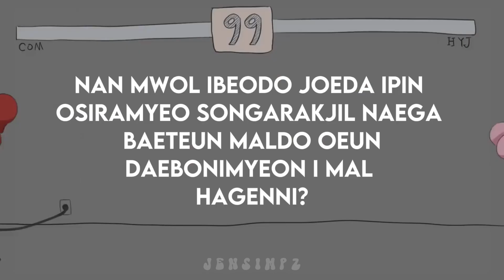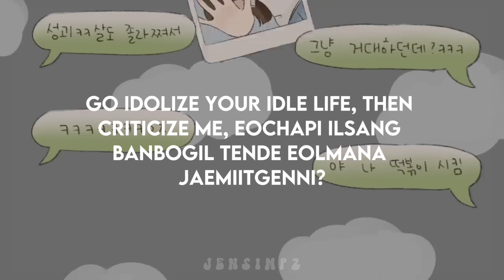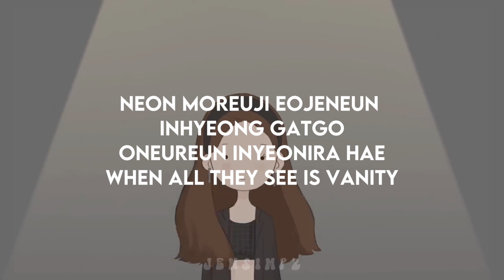Yunjin - I ≠ DOLL | in-ear monitor mix | Use Headphones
All the credits to Hybe Corporation

✧ album info ✧
artist ; Huh Yunjin
song ; I ≠ DOLL
album ; I ≠ DOLL